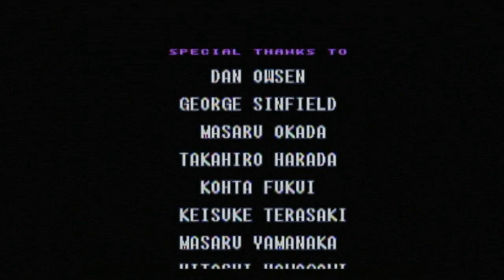Super Metroid Any% (PRKD) in 42m41s (not a PB) (composite side recording)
This was not a PB, just uploading this to help test recording/encoding settings.

This video's game capture is taken from an RGB-modded Super Famicom (model 1chip-02), HD Retrovision cables, and Retrotink5x, which is on firmware 3.0, set to Triple Buffer and 1080p Fill mode. This clean HDMI feed is then converted to composite, and then back to HDMI to record on an AverMedia Live Gamer Portable C875's SD card.

This recording is intended more for fun/throwback/nostalgic purposes than to provide anything particularly valuable.